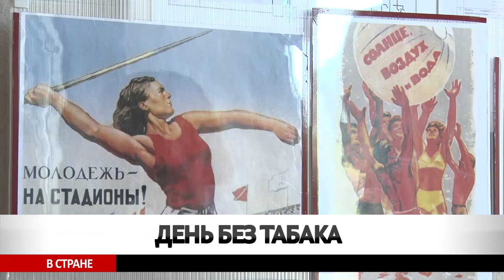Еще один повод бросить курить!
Сегодня во всем мире проходит день без табака. Призыв для тех кому не все равно на собственное здоровье находит отклик и в Беларуси.